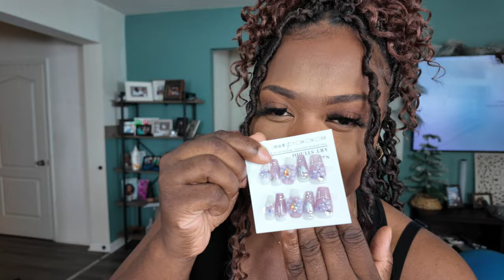How I plan to dress this Fupa on vacation | Road to excepting my Body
Hey Boo!

Clothes under vacation outfits